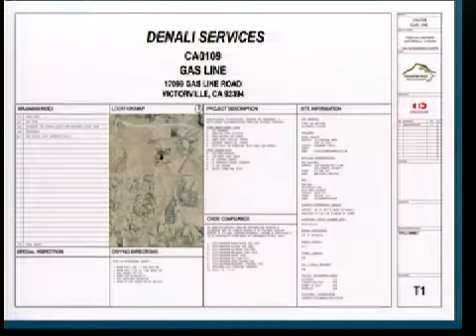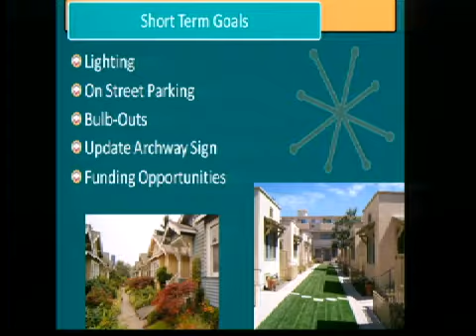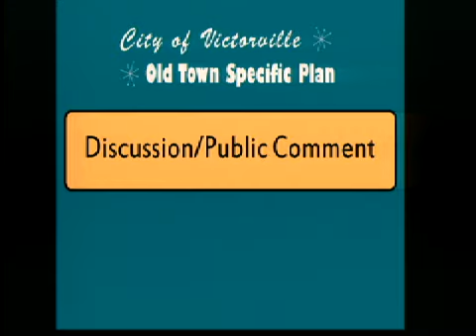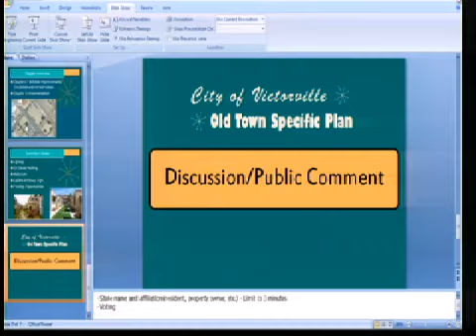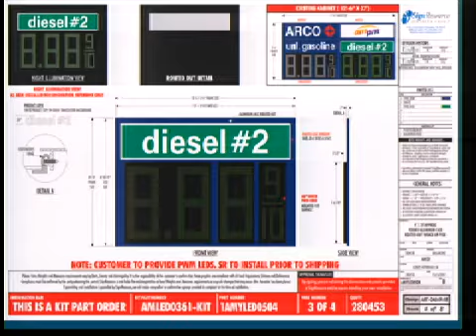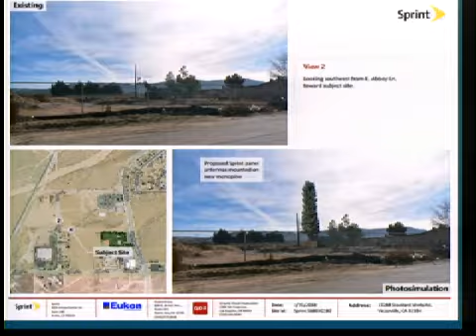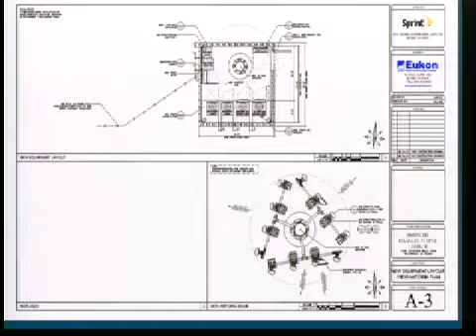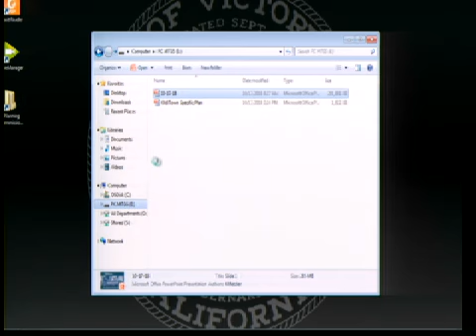Planning Commission - Special Meeting - 10/17/2018